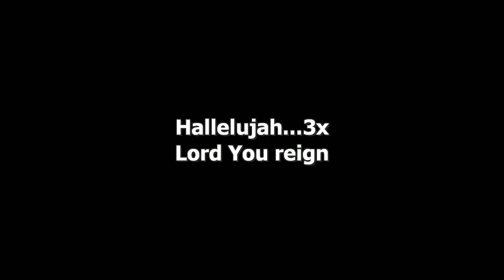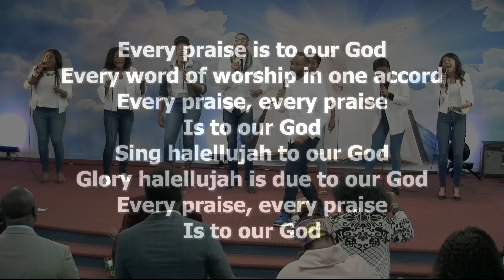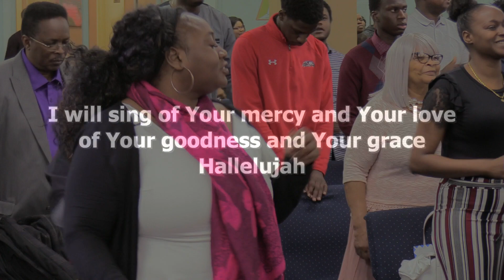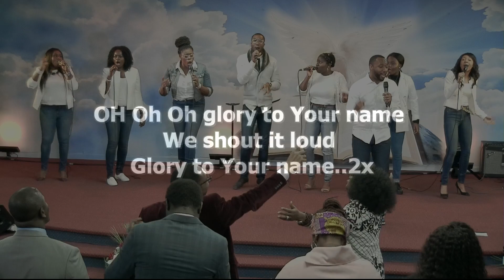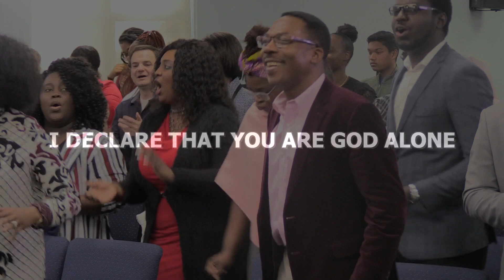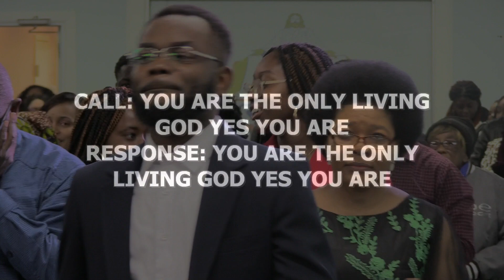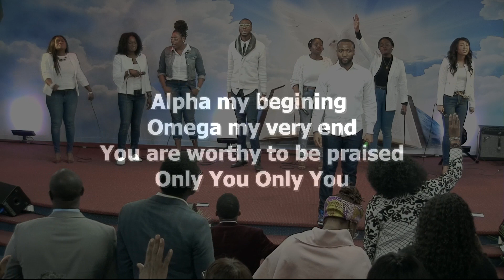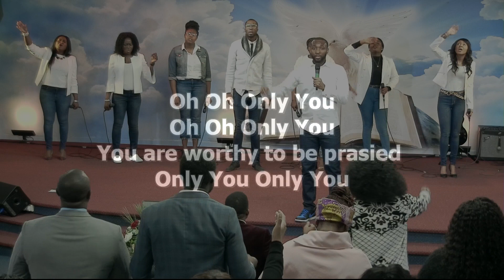CDHDM | Divine Voices | Sunday Worship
Christ Divine Healing and Deliverance Ministry.

Connect with CDHDM on Instagram page:
christdivineministry